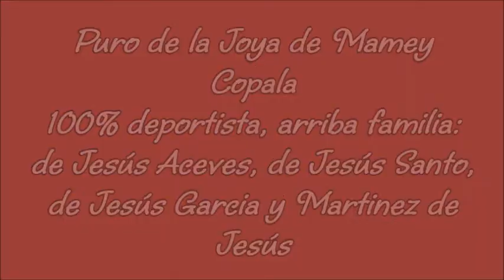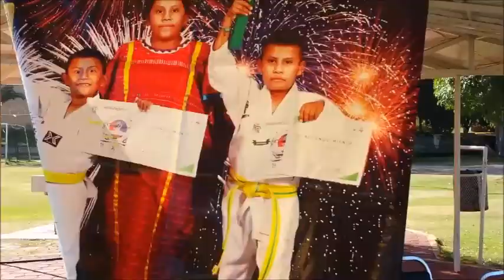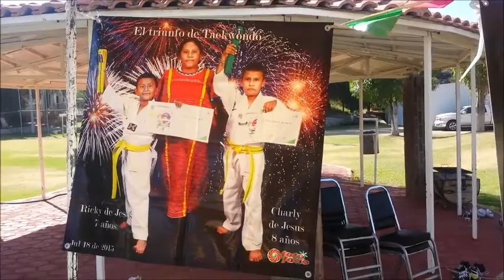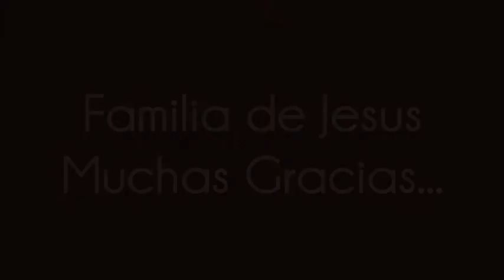La Joya del Mamey Copala Putla Oaxaca 3